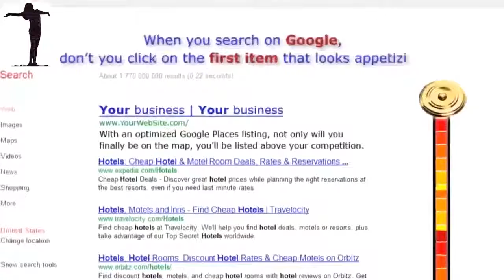Page 1 Rankings on Google My Business Formally Google Places Ripon CA